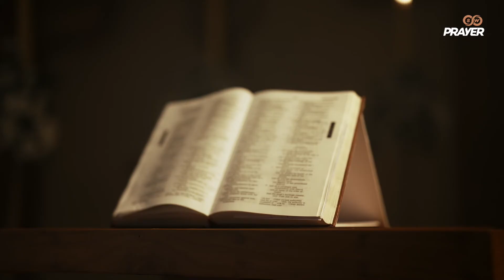Year-End Holy Hour || Thanksgiving Adoration || 2022 Year-End Prayer || Eucharistic Adoration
What better way to thank the Lord for His tender mercies than adoring Him in the Most Blessed Sacrament?
Participate in Year-End Holy Hour Adoration on SW Prayer led by Fr. Jilto George CMI  to thank the Lord for all the blessings of the past year, and to entrust the year ahead into His hands.